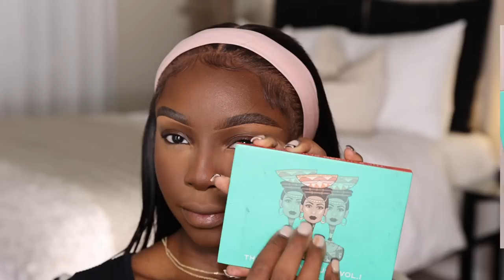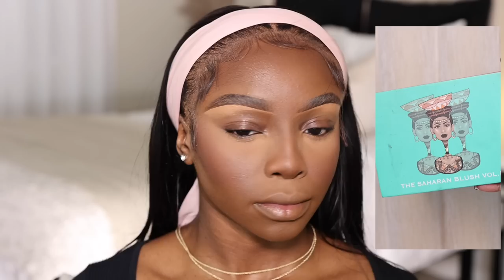*IN DEPTH* DarkSkin WOC Everyday Soft Glam Makeup Routine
My babes, my 2022 Everyday Makeup tutorial is Served! This step by step Darkskin WOC makeup tutorial will have you looking the Top Level Babe that you are. Enjoy!♡

If you enjoy videos like this please thumbs up!

Kiss iEnvy lashes [01]
Ruby Kisses pencil [dark brown]
Ruby Kisses pencil [black]

B R U S H E S (In order)
Brow concealer
Brow concealer
Cream blush
Cream Contour - Morphe e63
Real techniques sponge
Powder blush

everyday makeup routine, dark skin makeup, makeup grwm, black girl makeup, makeup tutorial for beginners